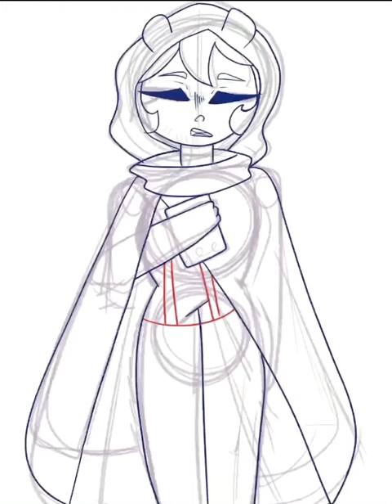the vantas family (Procreate homestuck timelaps )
Song
Home by phillip phillips

iPad
Procreate
iPad Pencil